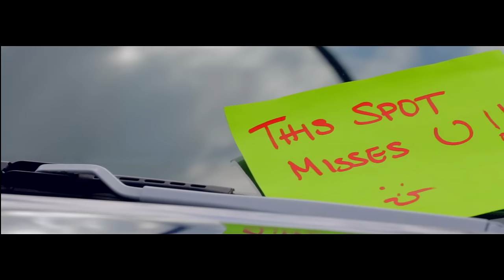Dil De Bethi | Jelly | Latest Punjabi Songs 2014 | Speed Records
Song - Dil De Bethi
Album - Dil De Bethi
Artist - Jelly
Lyrics - Kulwinder Dhillon
Editor - Baljinder Muhar
Director - Navraj Raja